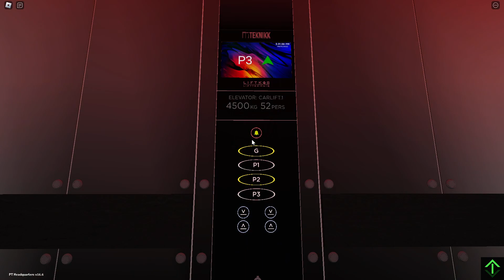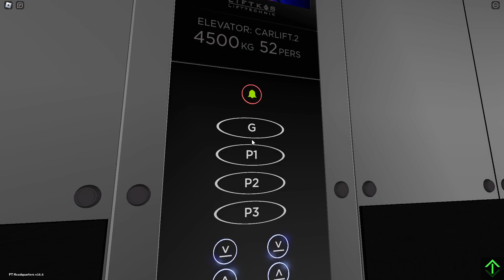LIFTKOS Car Lifts @ Platinum Headquarters.™ | Roblox